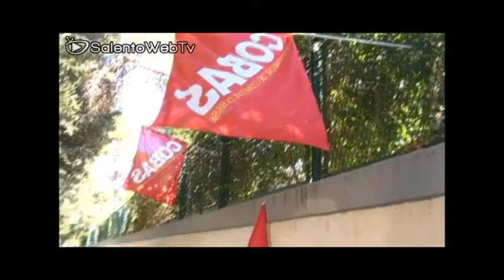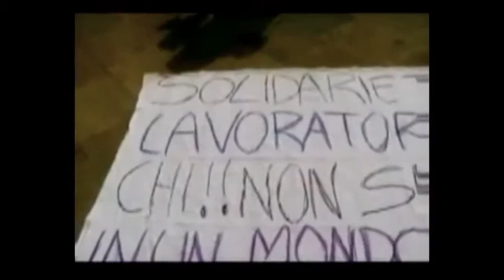Licenziamenti Adelchi: storia di un fallimento "politico/collettivo"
La vicenda Adelchi di Tricase rappresenta un capitolo triste per tutto il Salento e il simbolo di un territorio messo in ginocchio, incapace di rialzarsi e di riprendere il cammino. La storia di oltre 700 lavoratori sembra ormai destinata all'epilogo e lo spettro del licenziamento oggi non è solo paura. Dopo tante lotte, manifestazioni di protesta, dissenso espresso in ogni modo e in ogni sede, quel che resta è solo l'amarezza, oltre la rabbia e il progressivo distacco nei confronti delle Istituzioni, incapaci di garantire un'alternativa a persone che oggi si trovano allo sbando